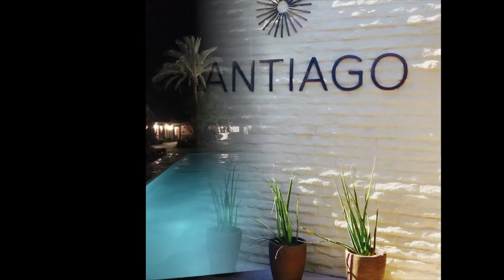Santiago Resort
Are you looking for a fun and relaxing gay adventure in Palm Springs?  Are you straight and envious?  Come along and walk through Santiago Resort with me and take a glimpse at what could be your next getaway.  One fact that makes Santiago stand out... they have snacks available 24/7.  It's interesting how the little things can have such an impact.